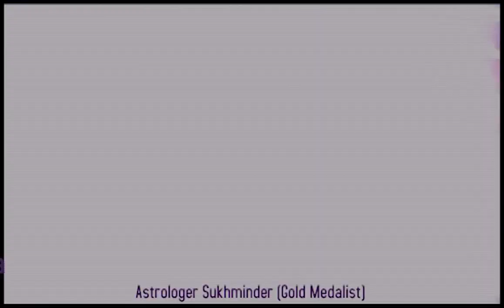बाल काले करने के लिए - 5 7 16 Taare Aakhde Ne Astrologer Sukhminder.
बाल काले करने के लिए, हाई ब्लड प्रेशर - फोड़े - सूजन - अंगों का टेढ़ा होना - पेट का अफरा - गैस्ट्रिक ट्रबल : देसी नुक्ते ; माणिक पहनने के बारे धारणाएं : 5 July. 2016 : " Taare Aakhde Ne " (astro TV show) : (Epi. : ## By : Astrologer Sukhminder , (Horoscope analizer, Star Teller, Lucky Stone – Vaastu - Rudraksh specialist, Reiki Healer, Energy balancer, Spirit repeller, Black magic cutter, Gold medalist), Also ** (Also Reporter - Samay News channel; Chief Editor : Voice of Asians newspaper ; Chairman : Asian Astrologers, Founder & M.D : Asian Club International, Brand Ambassador : Indian Idol Academy (Ldh.). ** Office : 30, G, Sarabha Nagar, Ludhiana. (Punjab) India . Ph. : 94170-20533. W.app. 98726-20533.
ज्योतिष शिरोमणी सुखमिंदर जी . . Ph. 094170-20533, w.app. 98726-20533